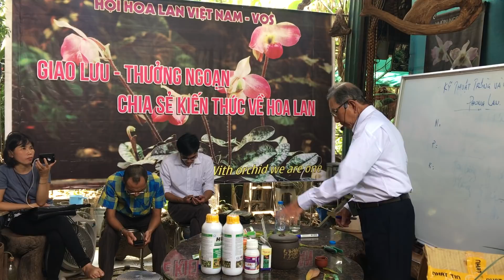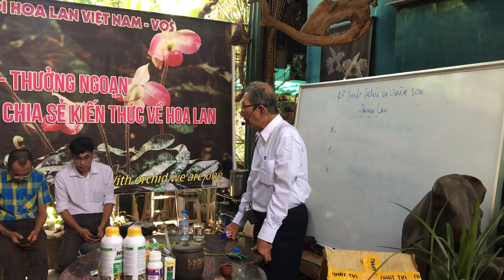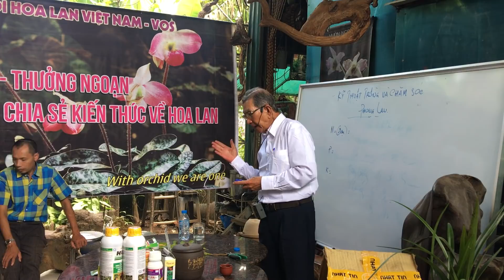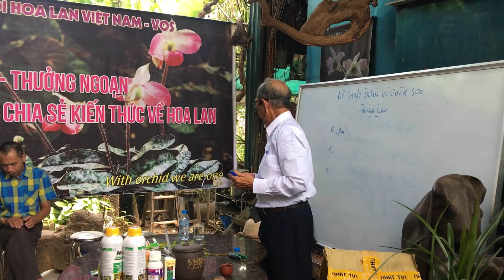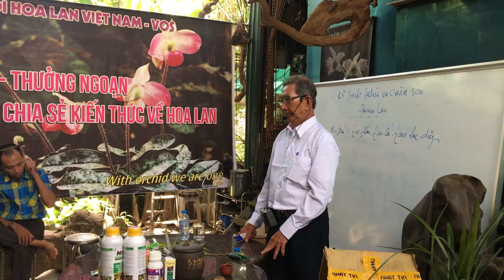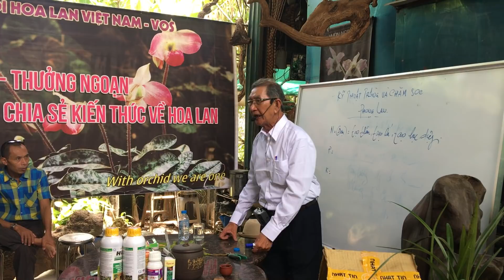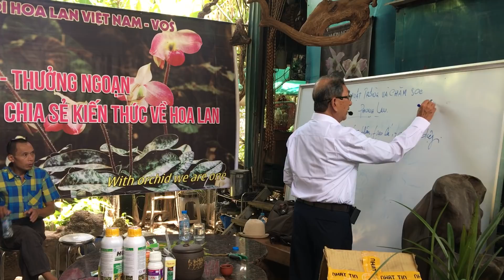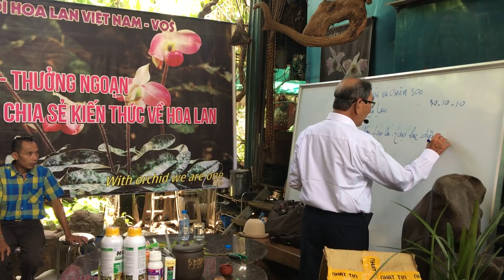VOS - P4 - Vai trò của ĐẠM đối với cây lan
Quay phim: Trần Minh Thư